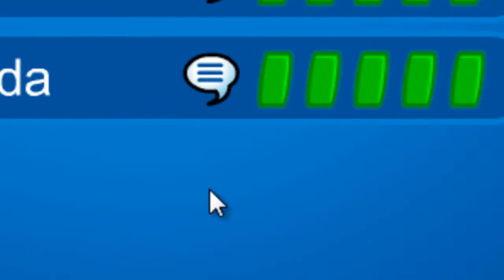Club Penguin - Novo código de item (Sombrero).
Um item raro antigo é lançado no Club Penguin para todos os pinguins!

[Like + Inscrição]

Até mais.